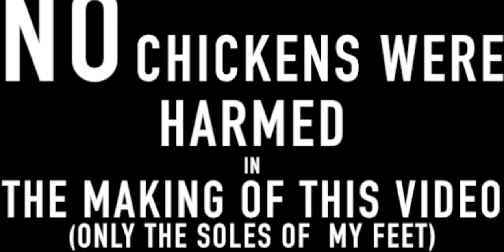Security footage, fox chasing chicken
►EQUIPMENT
•Sony A5000
•Canon 100d